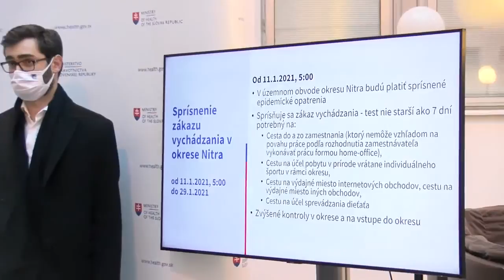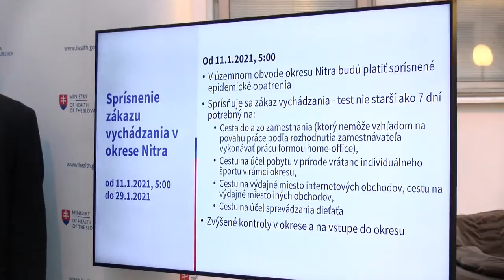Krajčí informuje po rokovaní vlády